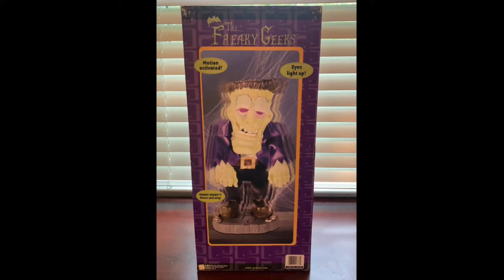Gemmy 2005 Halloween Animated Freaky Geeks Monster (2nd Generation)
Sold

I Hope That You All Enjoy! :)

Gemmy 2005